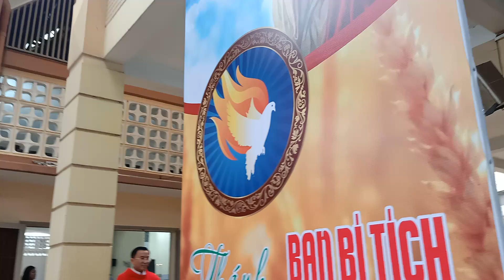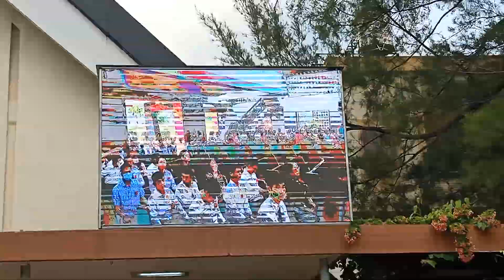ĐOÀNRƯỚC Dâng Thánh Lễ Ban Bí tích THÊM SỨC Gx.Mân Côi Hạt GòVấp. TGP.Sàigòn. Thứ Sáu 29/7/2022.